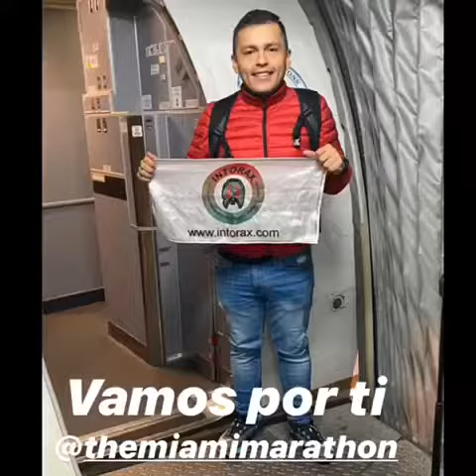REPRESENTACIÓN: llevar tu marca (Bandera) por el mundo en manos de tus discípulos!MIAMI MARATHON2020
REPRESENTACIÓN: llevar tu marca (Bandera) por el mundo en manos de tus discípulos!!! MIAMI MARATHON 2020.